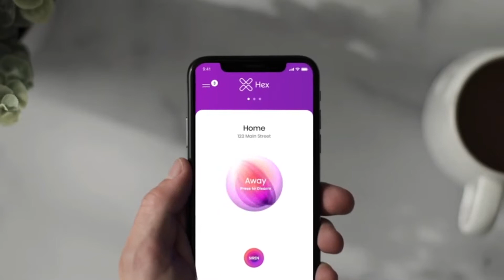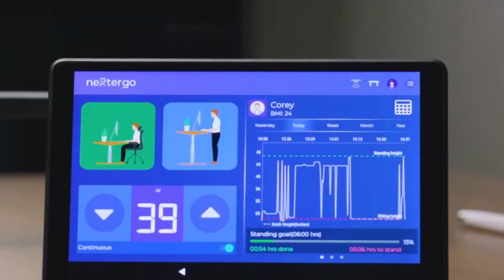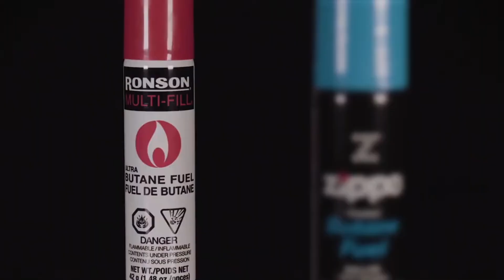10 New Modern Tech Gadgets And Inventions 2021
10 New Modern Tech Gadgets And Inventions 2021